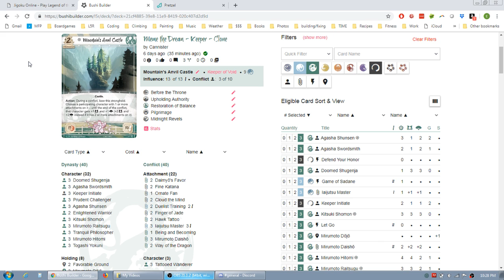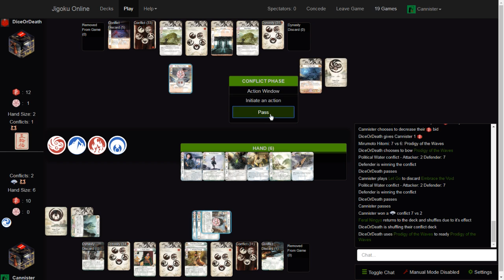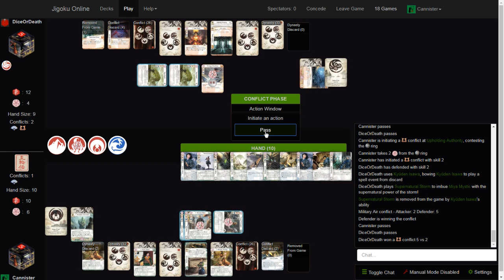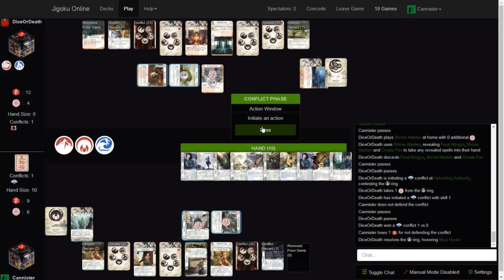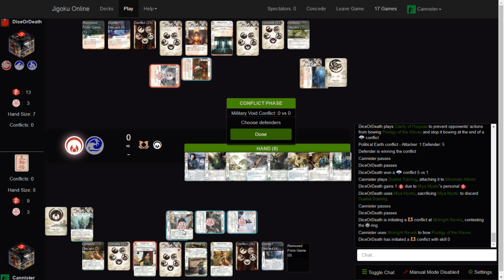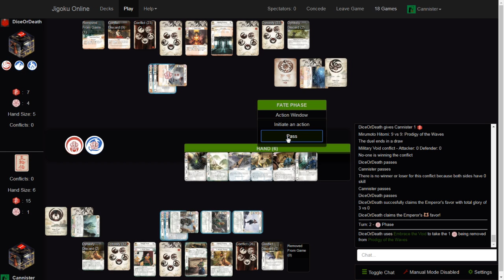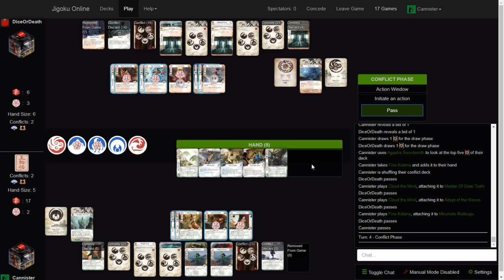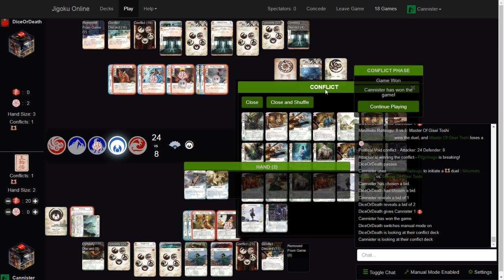Casual Monday Jigoku play - Eric playing Meme The Dream vs Ray on Good Orange Cards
Eric is joined by Ray (TheRayDog) of DiceorDeath (be sure to check out Ray's twitch on Friday nights for some good ol' Dragon swatting at fire-chickens with dueling sticks.  Tears are shed, Laughs are laughed, and Duels are duelt.